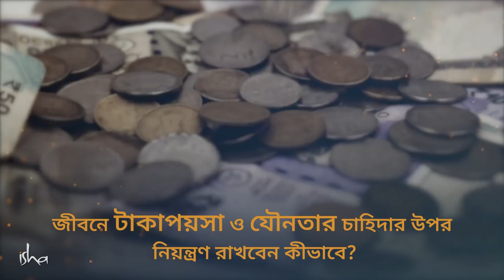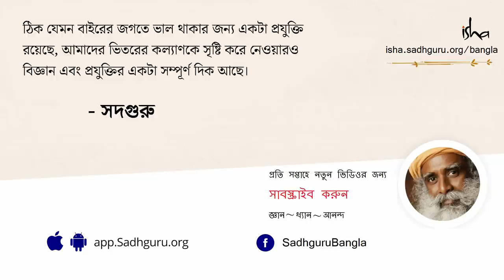জীবনে টাকা ও সেক্সের গুরুত্ব কতটা? | How To Handle Money And Sex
কথায় বলে, "অর্থই অনর্থের মূল।" আর তার সাথে আবার যদি যৌনতাও যোগ হয়, কী যে অবস্থা হবে বুঝতেই পারছেন! এই দুটো জিনিসের শিকার না হয়ে বরং কী করে এদের লাগাম ধরা যায় সেই উত্তরই আজ দিচ্ছেন সদগুরু।